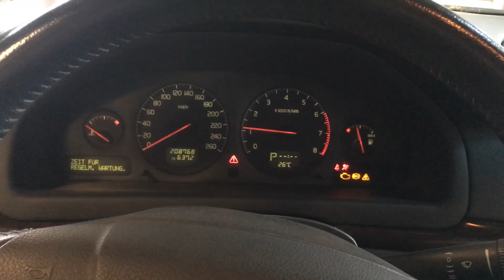S-6644 ДВС (Двигатель) Volvo S80 2.4ti B5244T3